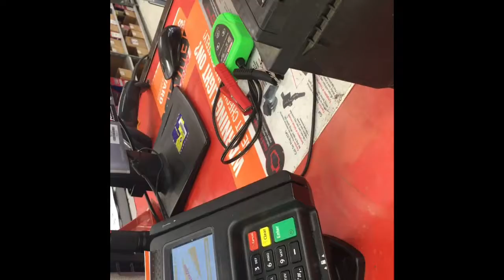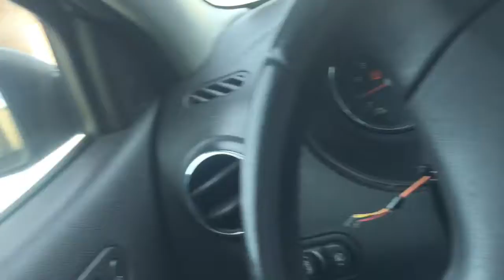Day In The Life With JaVaughn🤙🏽...Vlog 2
Snap👻 - @Aye_Macck

I DO EVERYTHING!!!
-Vlogs
-Skits
-Gaming
-Reactions